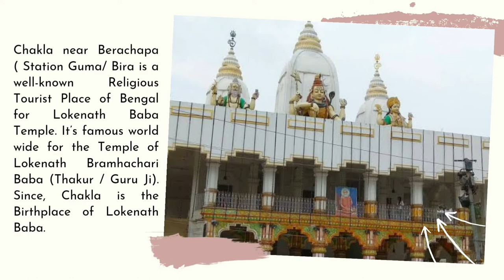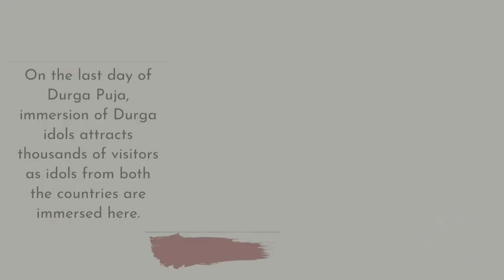Best places to visit in North 24 Parganas | Part 1 | West Bengal | Wonder India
North 24 Parganas district is in southern West Bengal. It is bordered to Nadia by north, to Bangladesh (Khulna Division) by north and east, to South 24 Parganas and Kolkata by south and to Kolkata, Howrah and Hoogly by west. Barasat is the district headquarters of North 24 Parganas.

Topics covered in the video :
00:00  - Intro
00:10  - Dakshineswar Kali Temple
00:26  - Adyapitha Temple
00:40  - Chakla
00:52 - Chandraketugarh
1:08    - Taki
1:29    - Conclusion

Best places to visit in North 24 Parganas
top places to visit in North 24 Parganas
Online Guide
Wonder India
India tourism
Indian facts
Indian places
Best places of India
Places to visit India
Lockdown tourism
Quarantine tourism
Enjoy lockdown
West Bengal
Beauty of Bengal
Kolkata Places
Places to visit Kolkata
Famous places to visit
Underrated places to visit
10 places in Jharkhand
10 places in Bihar
10 places in Kolkata
10 places in Mumbai
10 places in Delhi
10 places in Bangalore
10 places in West Bengal
10 places in Uttar Pradesh

© It's an original content.Any illegal use of this content without our permission shall be penalized.